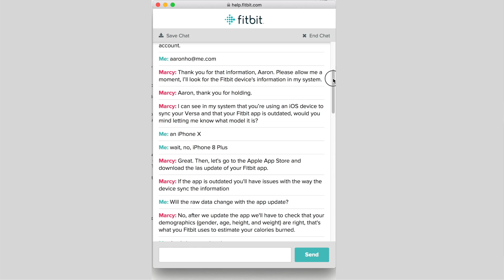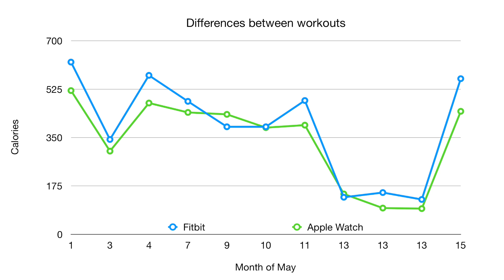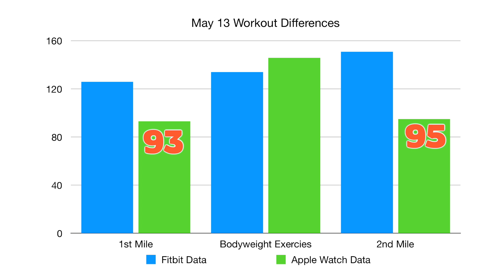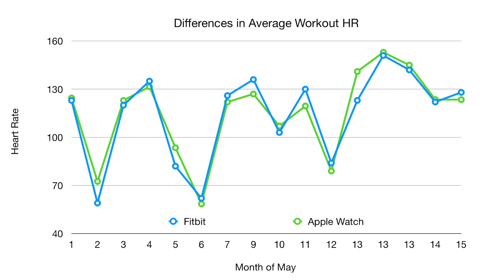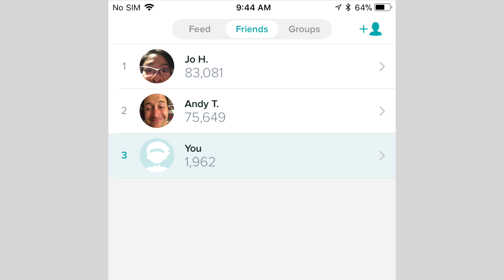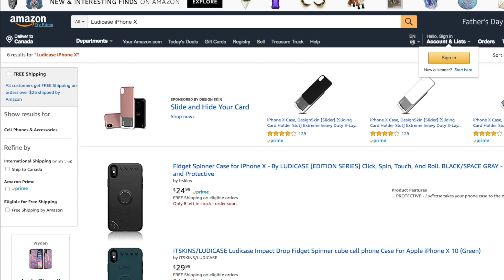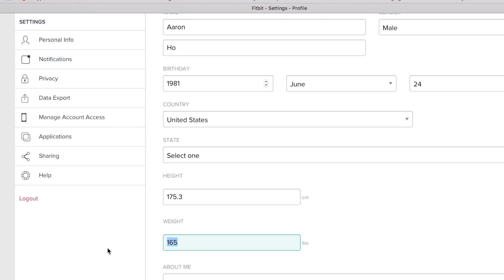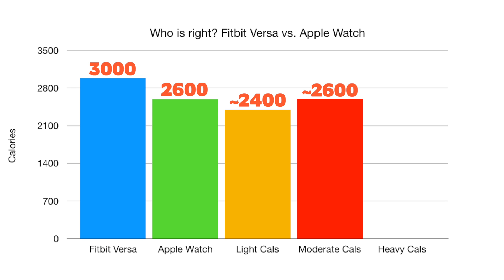Your Fitbit is LYING to you about Calories! 14 Day Fitbit Versa vs. Apple Watch Series 3 Comparison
So I spent almost three weeks wearing BOTH the fitness devices at the same. What did I discover in my Fitbit Versa vs. Apple Watch Series 3 Comparison? Well, the Fitbit Versa might make you FAT!

What?

Now before you think I’m just making this all up for a click-bait video, I calculated a difference of 4600 calories over 14 days between my Apple Watch Series 3 and Fitbit Versa. That's equivalent to approx. ~ FOUR Big Mac Meals from MacDonalds!

Have I gotten your attention yet?

So in this video, I explore the difference in terms of:
- 00:03:27 - the calories burnt between workouts
- 00:06:18 - average HR across my workouts
- 00:06:50 - average Max HR
- 00:07:22 - the flights of stairs I’ve taken
- 00:08:16 - the # of steps each device recorded
- 00:09:12 - BMR

At the end, I'll tell you what I think is the more accurate fitness tracker.

**Calories burnt between workouts**

First up, we’ll talk about the differences between total calories burned between workouts. The Fitbit Versa is generally higher than the Apple Watch. It might not seem like much on a day to day basis but between these 11 workouts that I recorded, the difference was 14% or 527 calories burned.

Was there a workout that seemed to cause more of a difference? Not that I noticed. Check out the video for a detailed comparison of a workout where I ran 1 mile, did a bunch of body weight exercises and then ran another mile.

**Average HR across my workouts**

With a 14% difference in calories burned during workouts, I would expect their to be a similar difference in the Average HR during the workouts.

Oddly enough, there wasn’t. There was a difference of a beat with the Apple Watch registering the higher number. There wasn’t a consistent trend between the two devices.

Now I tried to go a little deeper with the heart rate data and plotted all the Max HR values. Now this won’t be terribly useful since I don’t workout at my max HR for very long (I don’t think many people do) but in this data set, the Apple Watch had a max HR that was 8 beats higher on average than the Versa.

**# of flights climbed**

Over the span of two weeks, my Apple Watch recorded 213 flights of stairs climbed while the Versa recorded 260. The height difference does seem quite significant between the two devices. Now nothing in the crappy Apple Health app or Fitbit app can tell me how many calories I burned doing flights so I can’t even begin to theorize which one is correct.

**Difference steps**

Onto step counting and this difference is going to be a doozy. So the Fitbit Versa seems to be very optimistic with calories burned. It would seem logical that it would record more steps. In my test, the Apple Watch recorded close to an extra 10000 steps in 14 days.

Remember I told you that 1/2 through the dual watch testing phase I swapped hands? Well, the watch that sat on my dominant hand was the one that got the most steps.

**BMR differences**

Now if you’ve been paying attention to my graphs, you’ll notice that there are two days were the calculated calories were very low. These two days I decided NOT to wear either device so the values you’re seeing is what Fitbit and Apple think my BMR is.

Was there a big difference in the BMR’s? Not really so that couldn’t be the source of the differences.

**Who’s right**

So at the end of the day, who’s closer to the truth? From my perspective, the Apple Watch produces a better estimate for two reasons.

The first reason is that some of the health data that is used for the calculations comes from you iPhone. It’s not a lot but at least there two sources of data rather than just one for the Fitbit.

The second reason is that the Apple Watch values are closer to another meal plan template that I’ve been loosely using over the last year. This template has me eating approx. 2400 calories a day for light workout days, 2600 calories for moderate days (1-2 hours) and for complete machines, 2900 calories for days where you’re breathing heavily for 2 hours or more.